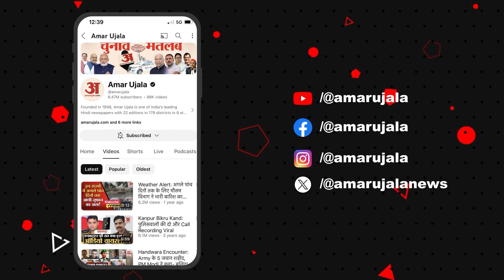Podcast : Madhya Pradesh में मजार पर चलेगा BUlldozer, BJP विधायक ने क्यों उठाई मांग, जानिए मामला